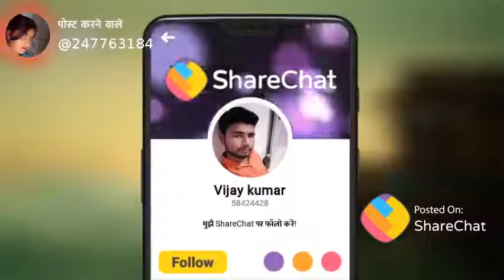O sathi re tere bina bhi kya jeena song